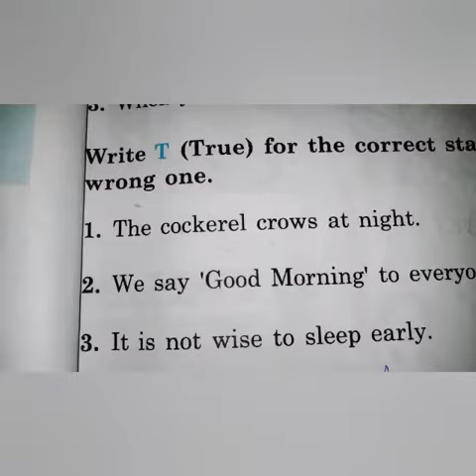Class 1 English Unit # 1 Good Morning Topic # Workbook Pg # 7